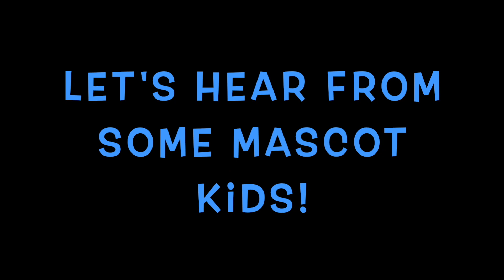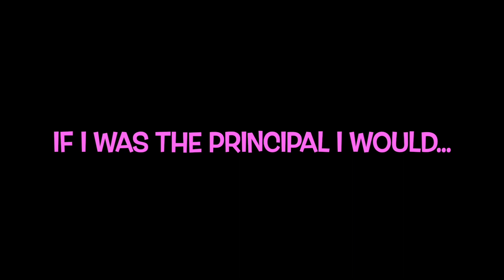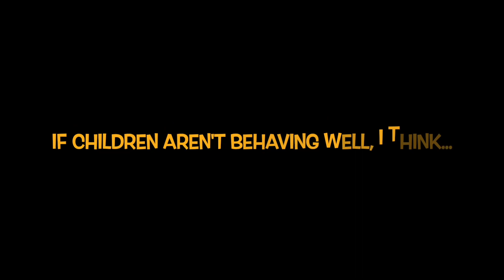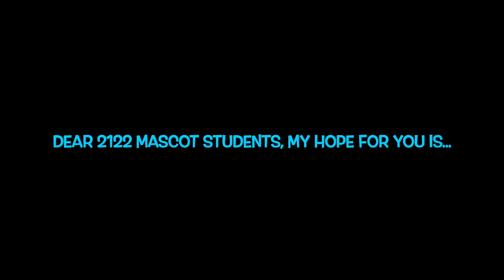Centenary Movie Kids Questions